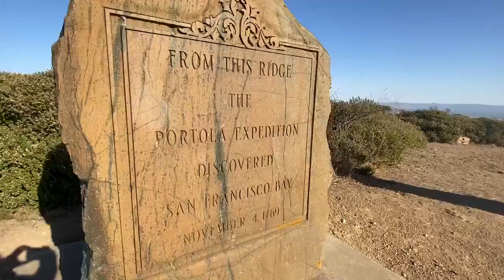Bay Area History - The View from the Portola Expedition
250 years ago this upcoming Monday (November 4th), this view was seen for the first time by the Portola Expedition. This hike commemorates that great moment in our Bay Area history. - Dustin Dorsey, ABC 7
News